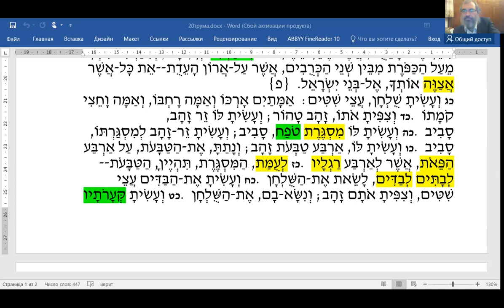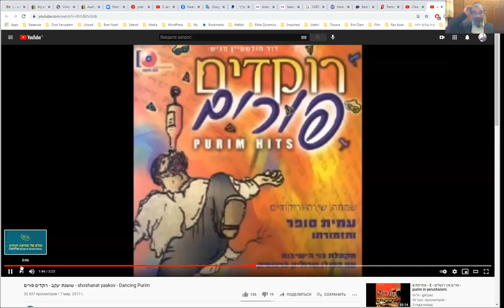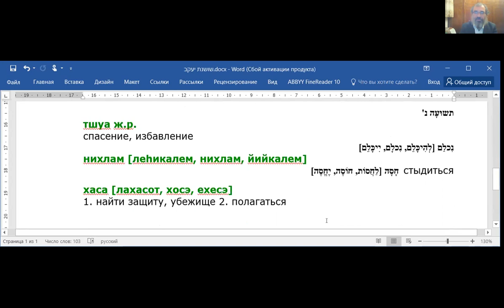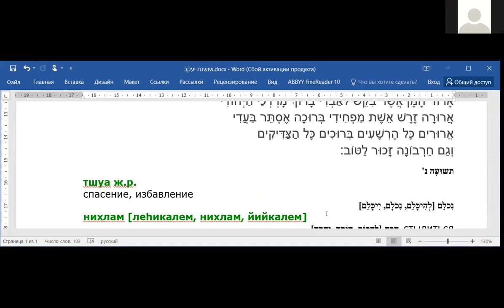Недельный раздел ТРУМА- грамматика, словарь, рав Элияѓу Ливенштейн